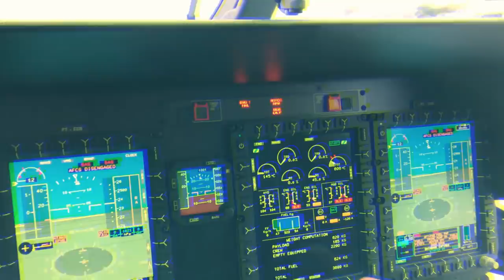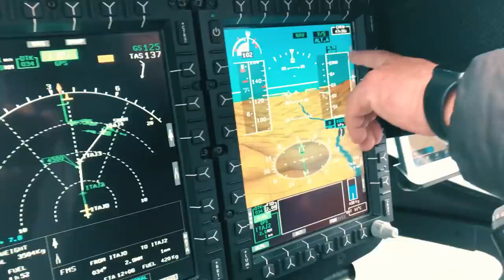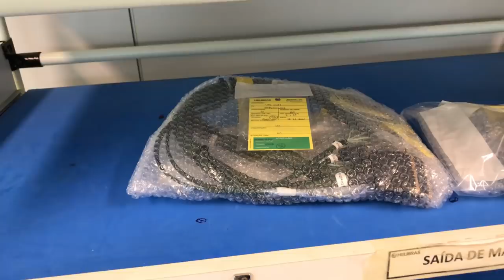Voo com ACH 145 com novo rotor e visita na Helibras em Itajubá =D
Fala rapaziada, estavamos meio sumidos, mas aqui estamos novamente e voando, e agora de ACH 145 ja retrofitado o rotor de 5 pás, aquele que mostrei pra vocês na Heli Expo de 2019.

Demos uma boa volta pela helibras, vimos algumas novas tecnologias, alguns detalhes de manutenção, e algumas aeronaves novas tambem, foi super bacana.